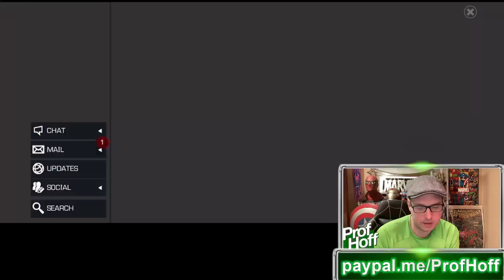THE NEW UPDATE IS OUT WITH AN INCREDIBLE OFFER!!